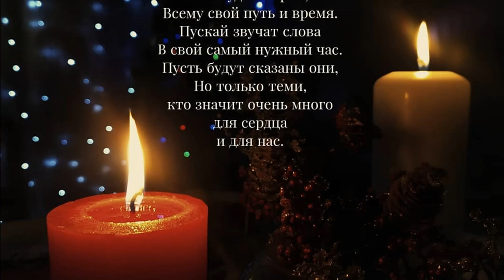Все будет в срок | Читает автор: Малёнкина Эн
Все будет в срок,
Всему свой путь и время.
Пускай звучат слова
В свой самый нужный час.
Пусть будут сказаны они,
Но только теми,
кто значит очень много
для сердца
и для нас.

Всё будет в срок,
И лишь по расписанию,
Жизнь сложит наперед
Твой собственный маршрут.
И будут на пути встречи/расставанья,
с раскрытыми руками
нас встретят те,
кто ждут.

И жизнь сведёт,
(Я это точно знаю)
Нас с теми, кто придет
К нам в самый нужный час,
Одарит сердце главными словами.
И не отпустит больше
ни завтра,
ни сейчас...